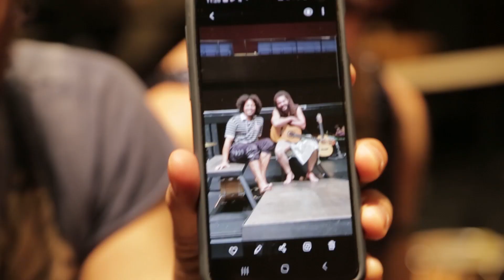Forró em Limoeiro - Barca dos Corações Partidos [CLIPE OFICIAL]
Forró em Limoeiro (Barca dos Corações Partidos)
Trilha do espetáculo JACKSONS DO PANDEIRO

Autor: Edgar Ferreira
Arranjo: Beto Lemos
Vozes Solo: Adrén Alves, Fábio Enriquez, Lucas dos Prazeres e Luiza Loroza
Coro: Adrén Alves, Alfredo Del-Penho, Beto Lemos, Eduardo Rios, Everton Coroné, Fábio Enriquez, Lucas dos Prazeres, Luiza Loroza, Renato Luciano e Ricca Barros
Sanfona: Everton Coroné
Cavaquinho: Ricca Barros
Baixo: Beto Lemos
Pandeiro: Beto Lemos
Zabumba, Caixa, Baje, Prato de choque: Lucas dos Prazeres

LETRA

Eu fui pra Limoeiro
E gostei do forró de lá.
Eu vi um caboclo brejeiro
Tocando a sanfona, entrei no fuá.

No meio do forró houve um tereré
Disse o Mano Zé, aguenta o pagode
Todo mundo pode, gritou o Teixeira
Quem não tem peixeira briga no pé.

Foi quando eu vi a Dona Zezé
A mulher que é, diz que topa parada
De saia amarrada fazer cocó
E dizer: eu brigo com cabra canalha
Puxou da navalha e entrou no forró.

Eu que sou do morro, não choro, não corro,
Não peço socorro quando há chuá
Gosto de sambar na ponta da faca
Sou nego de raça e não quero apanhar.

FICHA TÉCNICA

[Clipe]
Vídeos: Elisa Mendes
Assistente de Vídeo: Eloi Leones

[Estúdio Biscoito Fino]
Gravação e mixagem: Gustavo Krebs

[Espetáculo Musical Jacksons do Pandeiro]
Direção: Duda Maia
Texto: Braulio Tavares e Eduardo Rios
Direção Musical e Arranjos: Alfredo Del-Penho e Beto Lemos
Idealização e Direção de Produção: Andréa Alves
Figurinos: Kika Lopes e Rocio Moure
Cenário: André Cortez
Iluminação: Renato Machado
Design de som: Gabriel D’Angelo
Visagista: Uirandê de Holanda
Coordenação de Produção: Leila Maria Moreno
Produção Executiva: Rafael Lydio
Assistente de Produção: Matheus Castro

[Sarau Agência]
Direção Geral: Andréa Alves
Coordenação de Produção: Leila Maria Moreno e Vivi Borges
Produção de Planejamento: Bruno Barros e Mariana Sobreira
Produção Executiva: Felipe Valle e Rafael Lydio
Produção de Comunicação: Daniel Barboza
Prestação de Contas: Carolina Villas-Boas
Coordenação Administrativo-financeira: Luciana Verde
Assistente Administrativo-financeira: Letícia Copaja
Apoio de Produção e Office Boy: Leandro Barbalho

Contato Sarau Agência de Cultura Brasileira